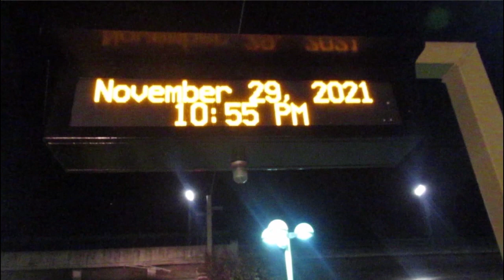MIKE AT THE MIC = A VERY HEAVY TRAIN featuring The Unknown Masked Man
Mike records another night time train which is - according to the Unknown Masked Man - "A very heavy train."